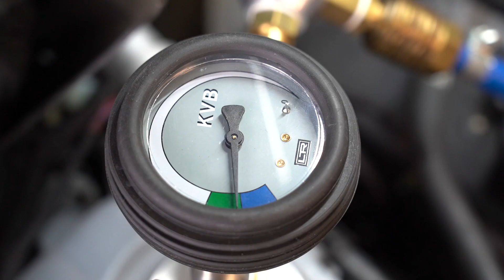Kühlmittelpumpe eines 1.8 und 2.0L TSI Benzinmotor - Kühlsystem korrekt entlüften und befüllen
Die ehemals einfache Flüssigkeitskühlung des Verbrennungsmotors ist im Zuge von immer komplexer werdenden Motoren, Start-Stopp-Systemen, Hohen Co2 Auflagen und der Hybridiesierung, längst einem komplexen Thermomanagement für den gesamten Antriebsstrang gewichen. Schaeffler hat 2011 mit dem ersten Thermomanagementmodul 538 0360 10 einen Meilenstein bei der bedarfsgerechten Temperierung von Antrieb und Innenraum gesetzt. Verbaut werden sie bei den EA888 Motoren aus dem Volkswagenkonzern. Diese sogenannten TMMs werden permanent weiterentwickelt, optimiert und an die Anforderungen der modernen Systeme angepasst. Im Vergleich zum Kühlsystem mit klassischen Thermostat, wird die Kühlflüssigkeit um bis zu 30 % und das Motoröl sogar um 50 % schneller erwärmt. Folglich ist der Motor schneller auf Betriebstemperatur. Das Fahrzeug stoßt weniger Co2 aus und der Verschleiß wird reduziert. Zusätzlich wird der Fahrgastraum schneller erwärmt und dadurch der Komfort des erhöht.
Bei der De- und Montage ist folgendes zu beachten:
• Die Dichtungen sind ausschließlich mit dem vom Fahrzeughersteller freigegeben Kühlmittel zu benetzen
• Die Schraube für das Zahnrad der Zwischenwelle hat ein Linksgewinde.
• Einen Wechselintervall für den Zahnriemen, der die Kühlmittelpumpe antreibt, gibt es nicht.
• Es muss eine bestimmte Anzugsreihenfolge beim Montieren des Moduls beachtet werden.

Das Kühler-Vakuum-Befüllgerät KVB 01 von Autotestgeräte Leitenberger garantiert im Reparaturfall oder bei Erst-Füllung eine schnelle und blasenfreie Befüllung ohne nachträgliches entlüften des Kühlsystems. Beim Einsatz des Gerätes wird auch eine Vakuum-Dichtigkeitsprüfung durchgeführt und damit die Befüllung eines undichten Kühlsystems vermieden. Durch eine Venturidüse wird mit Hilfe von Druckluft (6...10 bar) im Kühlsystem ein Vakuum erzeugt. Bleibt das Vakuum konstant, kann das Kühlsystem blasenfrei und schnell durch Ansaugen von bereitgestelltem Kühlmittel befüllt werden. Die vollständige Befüllung ist wichtig, denn im Kühlsystem verbliebene Luft verringert die Zirkulation des Kühlmittels deutlich und kann zur Überhitzung des Motors sowie der elektrischen Komponenten führen. Diese Befüllmethode von Autotestgeräte Leitenberger ist für nahezu alle Automobile, unabhängig vom Volumen des Kühlsystems, einsetzbar. Passende Kühleradapter stehen zur Verfügung. Das Kühler-Vakuum-Befüllgerät eignet sich auch für Kühlsystemen von Hybrid-, Elektro- und Brennstoffzellenfahrzeugen sowie zur Entlüftung von Standheizungen.

Hersteller und Modelle:
Audi: A1, A3, A4, A5, A6, A7, A8, Q3, Q5, TT
Cupra: Ateca
Porsche: Macan
Seat: Alhambra, Ateca, Leon, Ibiza, Tarraco
Skoda: Karaoq, Kodiaq, Octavia, Superb
Volkswagen: Arteon, Beetle, Golf, Jetta, Passat, Polo, Scirocco, Sharan, T-Roc, Tiguan, Touareg, Touran

▬ 👨🏻🔧 REPXPERT Website für Werkstattkunden ▬▬▬▬
Registrieren Sie sich jetzt für kostenlose technische Informationen.
- Schaeffler Produkt-Informationen - LuK, INA und FAG
- Kompletter Teilekatalog - Suche nach Marke, Modell oder Teilenummer
- Diagnose-, Reparatur- und Serviceanleitungen
- Schulungen
- Einbau-Videos
- Bonusprogramm